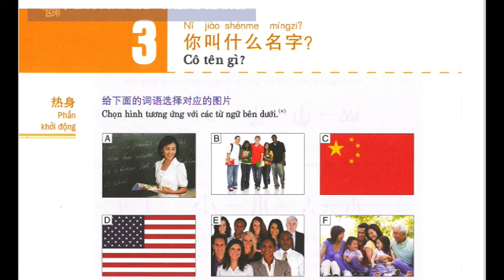Giáo trình HSK1 chuẩn Bài 3